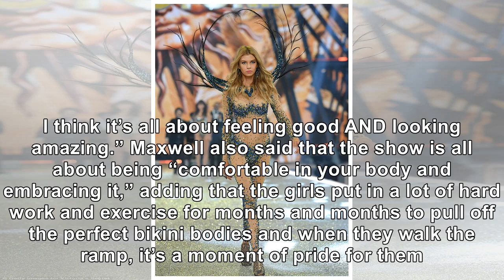Model Stella Maxwell Sizzles In A Barely-There Lingerie Set At Victoria’s Secret Fashion Show 2018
November 9, 2018 Vittorio Zunino Celotto / Getty Images Victoria’s Secret Angel Stella Maxwell — who...